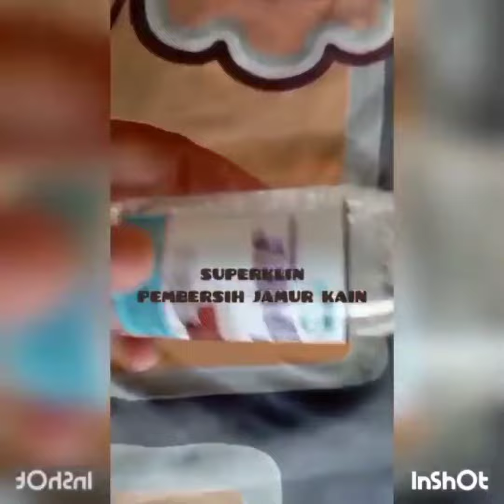pembersih jamur pakaian kain sepatu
untuk membersihkan jamur pada pakaian, baju, sepatu